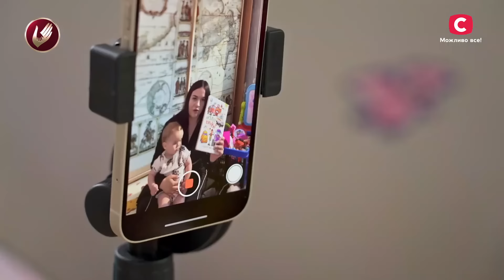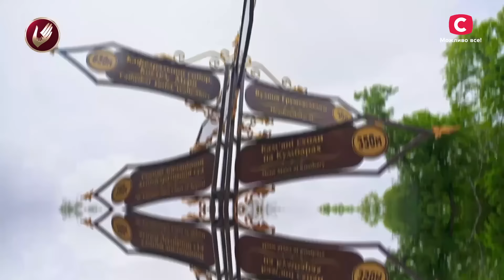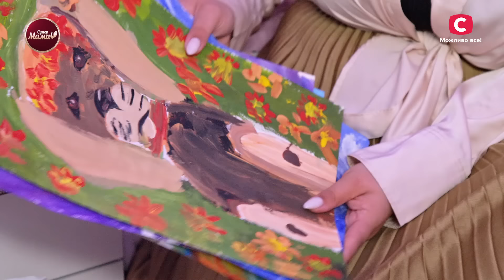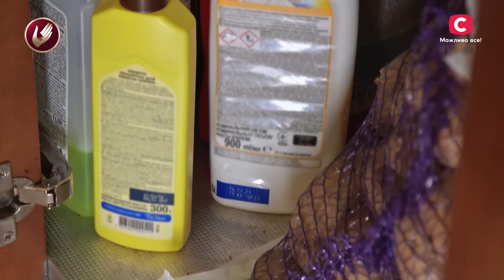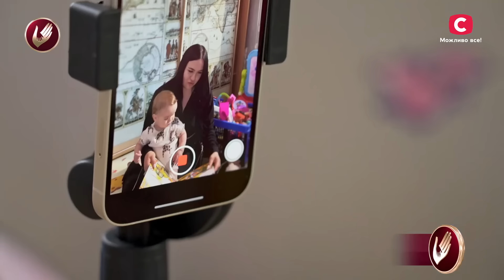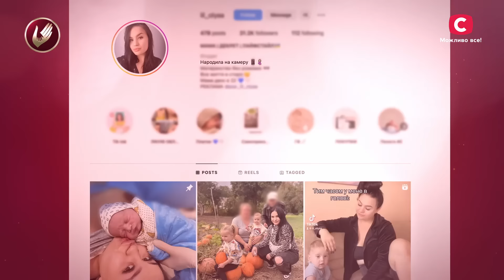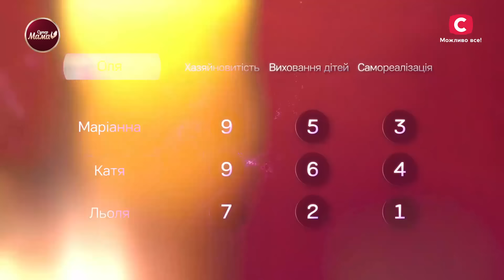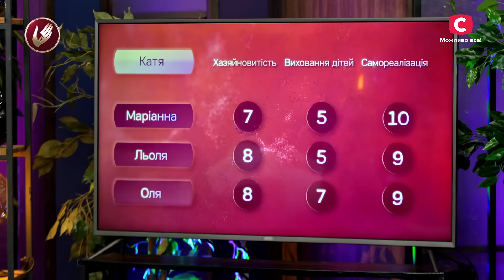Матріархат проти патріархату – Супермама 6 сезон 33–36 випуски В ОДНОМУ ВІДЕО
Дивіться онлайн шоу Супермама 6 сезон 33–36 випуски – в одному відео зібрані епізоди пройдешнього тижня, який був дуже насиченим та дискусійним.

Чотири матусі – кайфова мама Катя, мама-диригентка Оля, мама на зарплаті Маріанна, молода амбітна мама Льоля – дуже різні за своїм підходом до виховання дітей, побудови сім’ї та самореалізації. Хтось залюблює дитину та дає їй усе, що вона тільки попросить. А комусь доводиться тримати і дітей, і чоловіка в жорстких рамках. Чий метод виявився найефективнішим? Дивіться онлайн реаліті Супермама 6 сезон 33–36 випуски на YouTube!

00:00:00 - 33 випуск
00:56:48 - 34 випуск
01:46:35 - 35 випуск
02:37:57 - 36 випуск